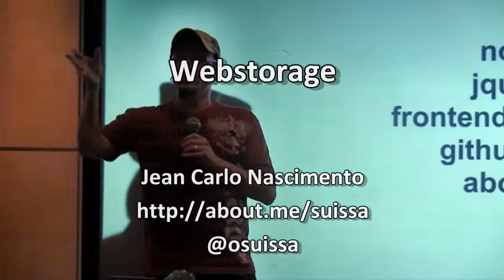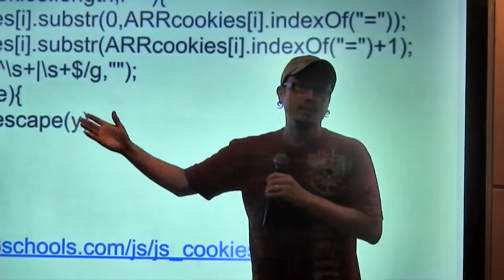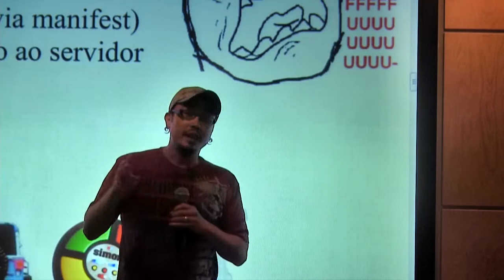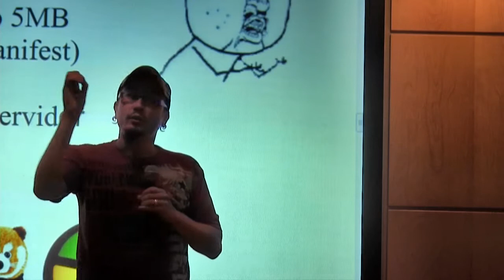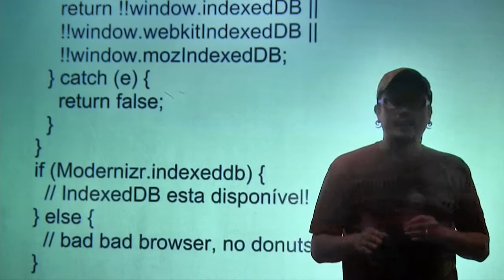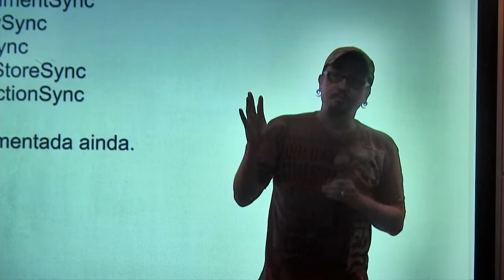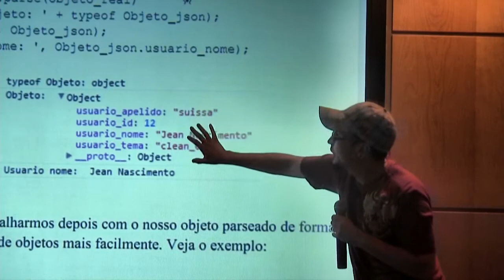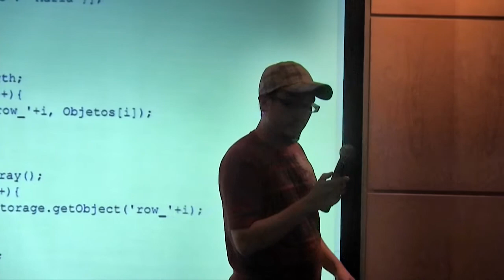WebStorage por Jean Carlo Nascimento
Apresentado no 20º Encontro do Guru-SP na Abril (26/11/2011).